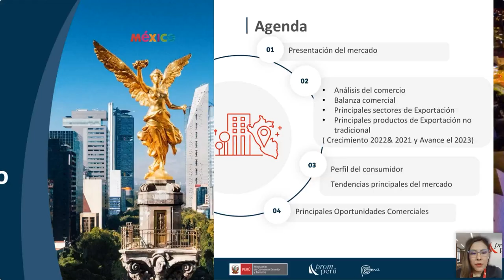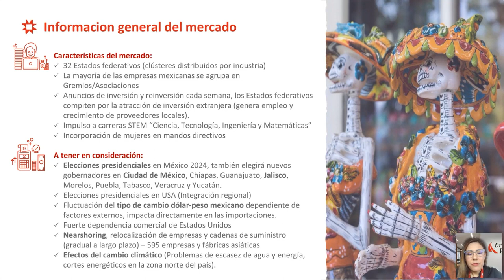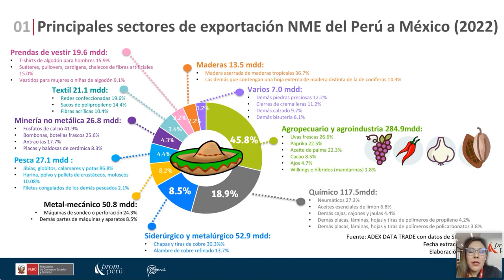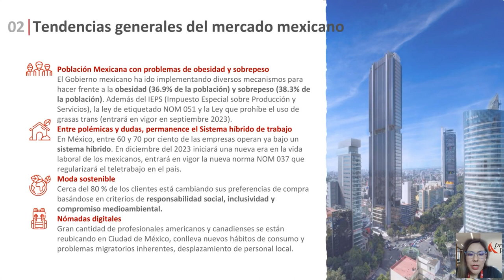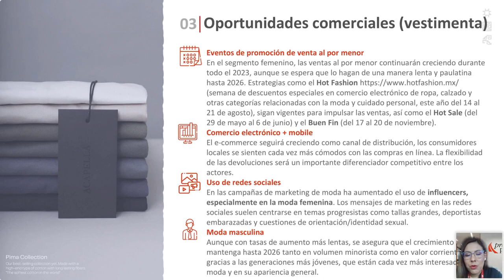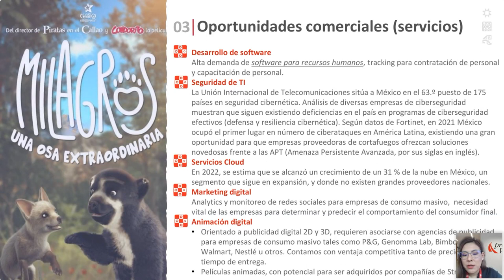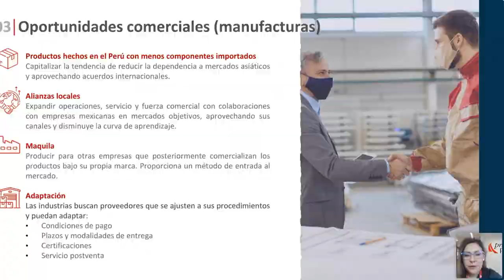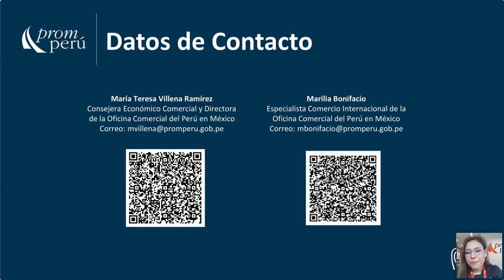Oportunidades comerciales en México. BONIFACIO, Marilia. [22 de noviembre de 2023]